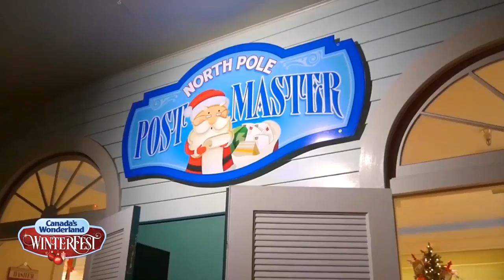Canada's Wonderland Open in Winter!